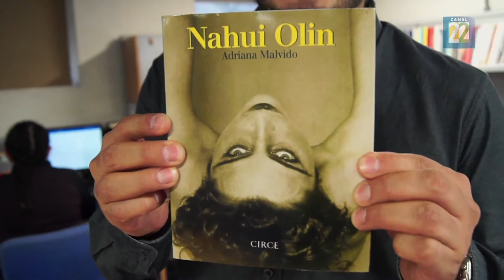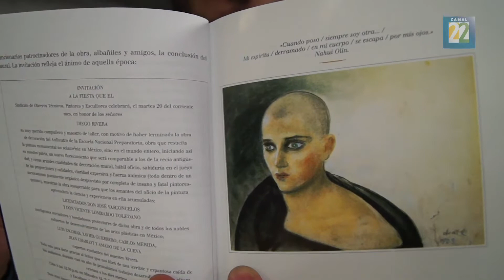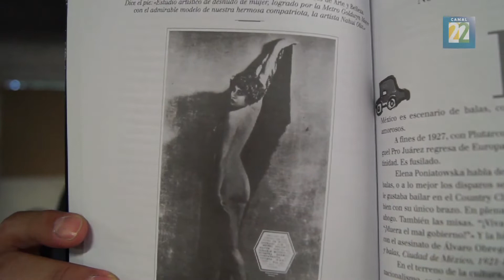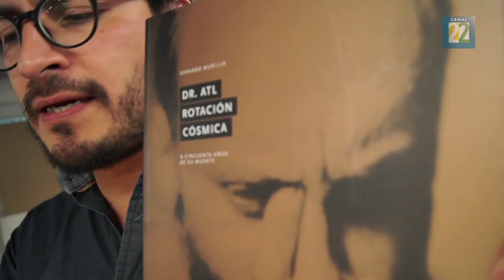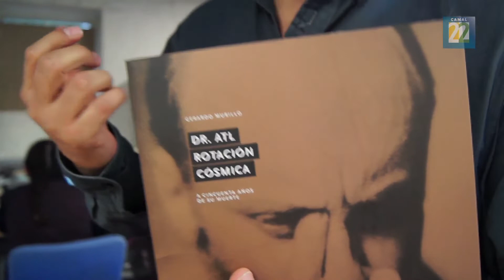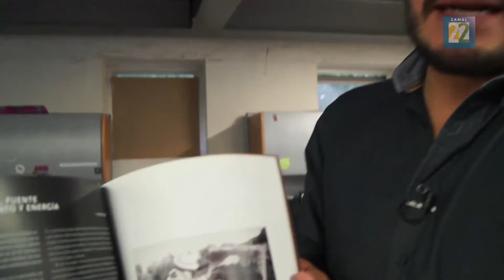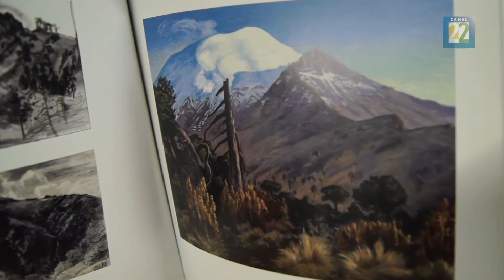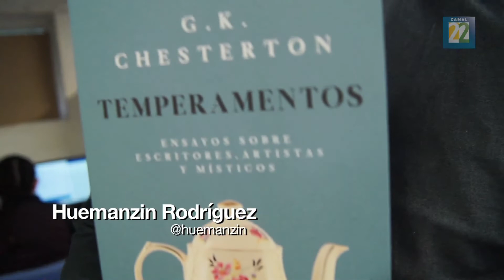Libros sobre Nahui Ollin y el Doctor Atl